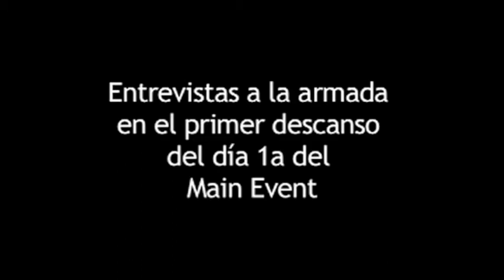Entrevista a la armada en el descanso del día 1a del main event de las WSOP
Entrevistamos a la armada en el primer descanso del main event de l día 1a de las WSOP